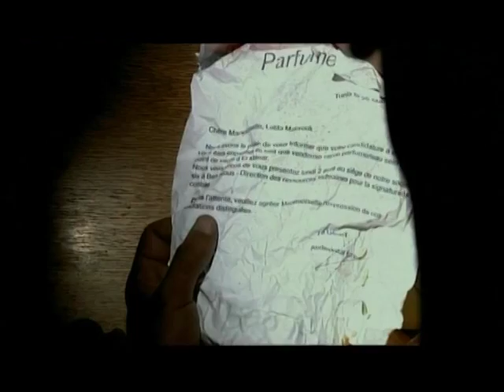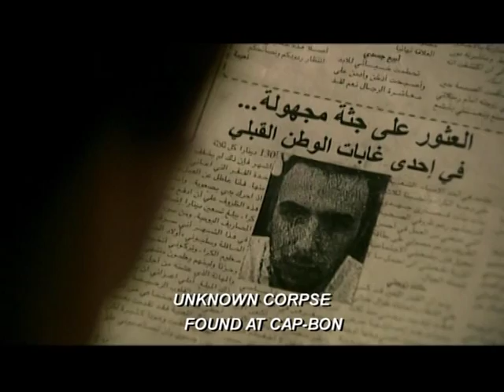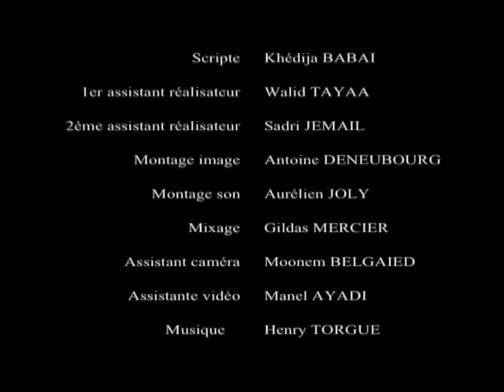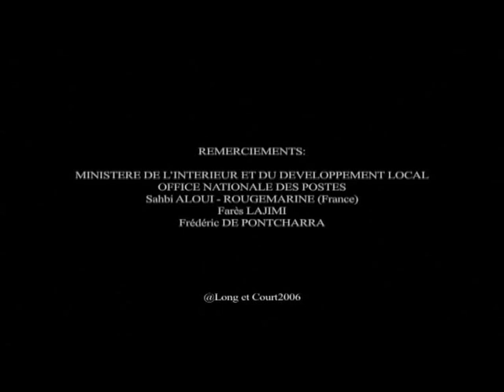Ordure / العز - A short film of Lotfi Achour - subtitled english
Mounir is a reserved and idle night watchman. On a very lonely night, he finds a strange manner of entering the life of Latifa, his pretty neighbour with whom he is secretly in love. The unusual means will turn him into the secret witness of Latifa's agitated life and will lead him to dangerous extremes of passion.

Directed by: Lotfi Achour
Scénario/Screenplay: Lotfi Achour, Natacha De Pontcharra Image/Camara: Sofian El Fani
Son/Sound: Moezz Echeikh
Montage/Editing: Antoine Deneubourg
Musique/Music: Henry Torgue
Décor/Set desing: Raouf Helioui
Interrprètes/Cast: Noumane ; Hamda, Lotfi Abdell, ... ;
Durée/Length: 22'
Format: 35 mm - Couleur
Production and Distribution: Long et Court